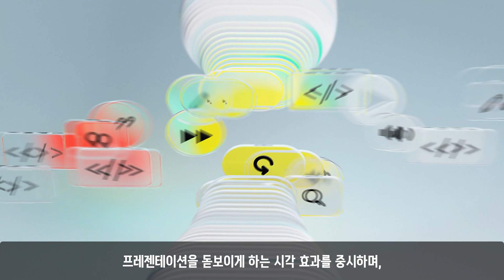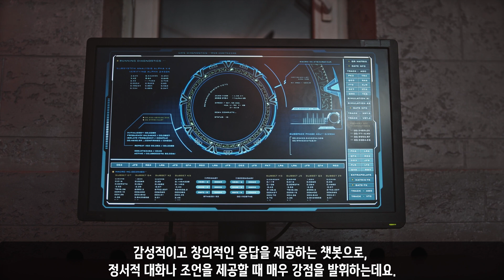2024년 가장 핫한 AI 도구 Top 10